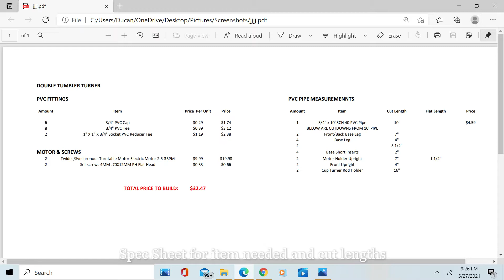DIY Double Tumbler Turner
DuC HOW TO⚒️DIY Double Tumbler Turner. How to build a Double Tumbler Turner for under $33.

📺PRODUCTS RELATED OR IN THIS CONTENT📺
🛒Electric Synchron Motors For Cup Turner
🛒Pen turner attachment set
🛒Cup turner attachment

⭐DuC's PRODUCTS⭐
🛒DuC's ETSY SHOP | T-Shirts (Designed by DuC)
🛒DuC's ETSY SHOP | 25 Rental Property Income & Expense Tracker

📚BOOKS DuC READ TO LEVEL UP📚
📖The Intelligent Investor
📖Rich Dad Poor Dad
📖Think and Grow Rich
📖The Riches Man In Babylon
📖The Automatic Millionaire